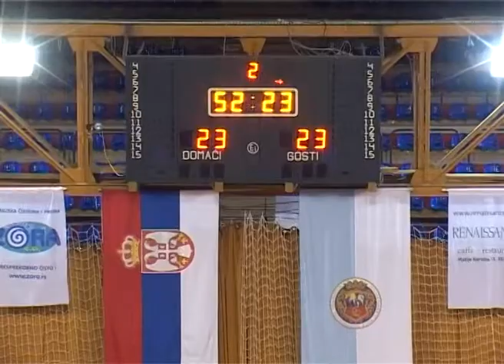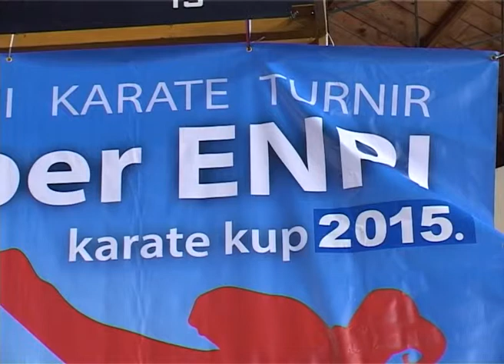Sportski Kutak 24.04.2015.